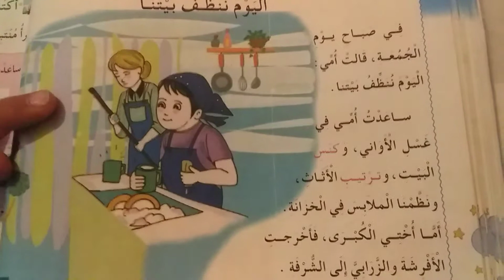اليوم تنظف بيتنا